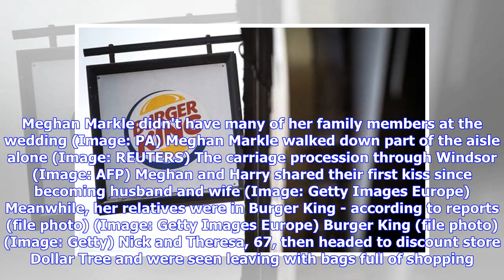Meghan Markle's uninvited aunt and cousin celebrate with trip to Burger King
Meghan Markle's aunt and cousin celebrated the Royal Wedding with a trip to Burger King wearing gold paper crowns. Theresa Markle and Nick Markle were pictured in the Daily Mail leaving the branch in Sanford, Florida, with drinks this morning. As Meghan married Prince Harry in a lavish ceremony at St George's Chapel in Windsor, the pair shared a quick breakfast at the fast food restaurant. Nick, 38, reportedly said the family had watched the royal wedding live on TV. At around the time they were...